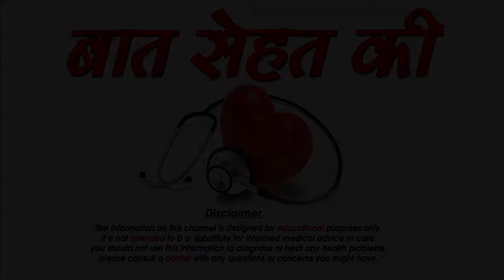why new generation avoiding marriage